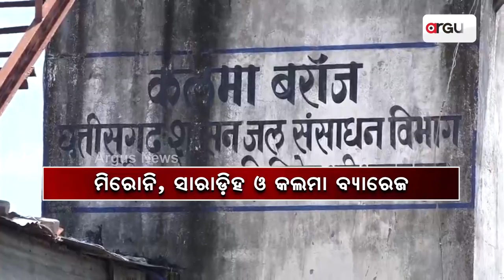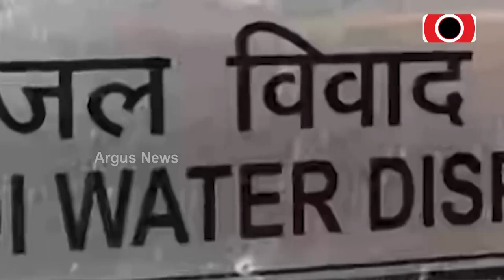Chhattisgarh Opens Barrage Gates Amid Tribunal Visit